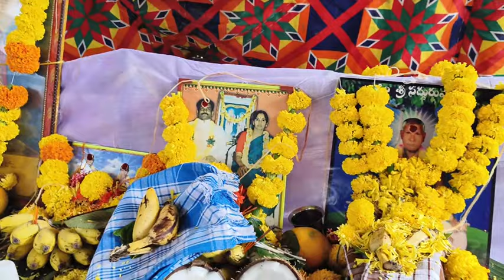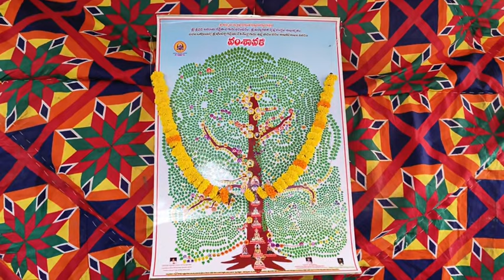విను మనసా...కను మనసా....